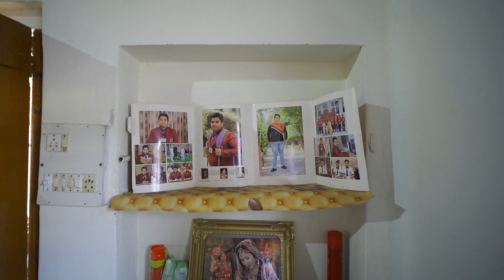Happy Journey To Komal Gill